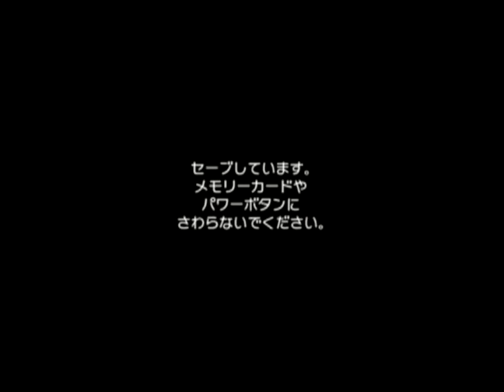젤다의 전설: 무쥬라의 가면 플레이영상 13부